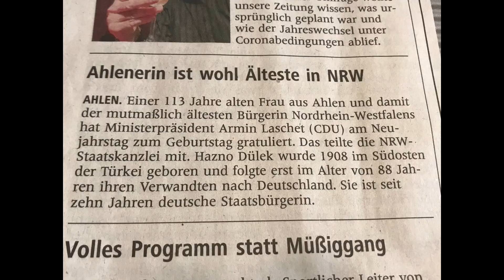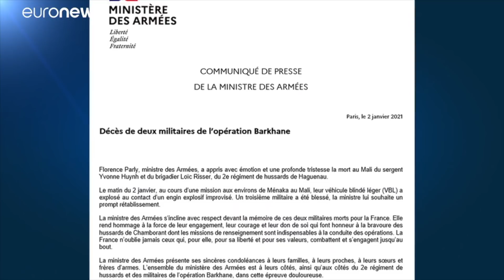Suryoyo Sat Tebe 04.01.2021